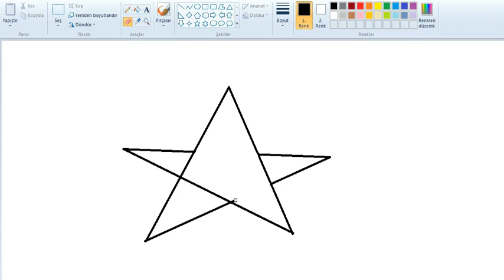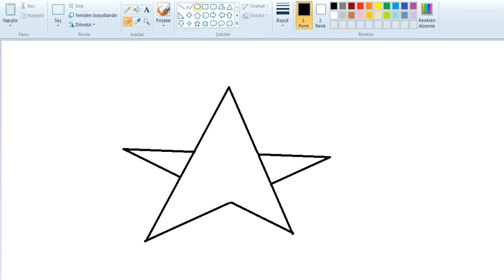How to draw a star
Hello guys! This is a video I made.Its %100 bad as f but I hope you enjoyed.I upload every ehm ehm... sometimes so stay tuned.I am not forcing you to sub or like or something but if you do I would love it.Thats all I got,bye!

Selam arkadaşlar! Bu benim yaptığım bir video.%100 eminim çok kötü ama inş videoyu sevdiniz.Ben her öhm öhm bir zaman video yüklerim.O yüzden video attığımda 1 hafta video atmayabilirm :D Sizi abone yada like yada herhangi birşey için zorlamıyorum ama yaparsanız çok sevinirim.Söyleyeceğim bu kadardı bays :D!